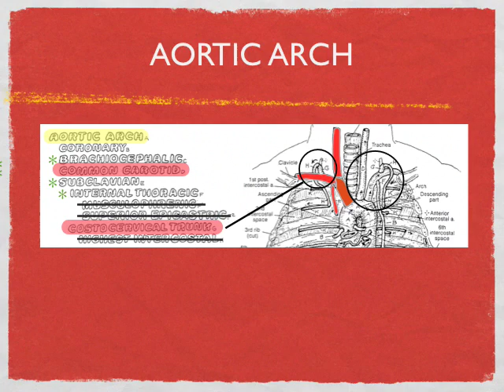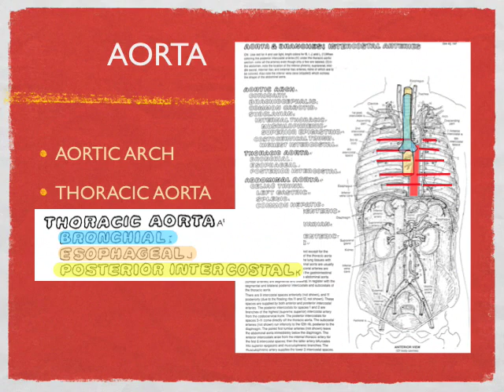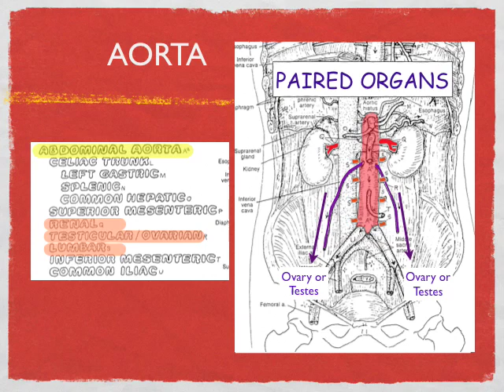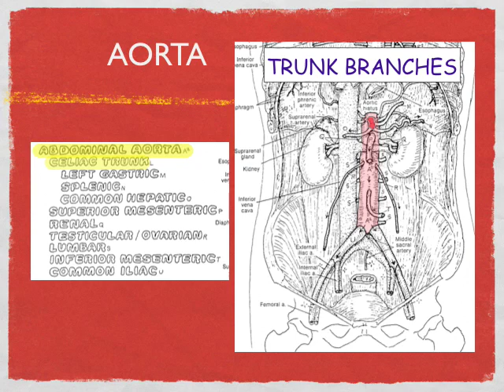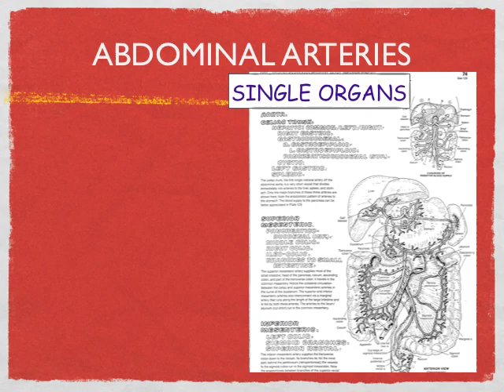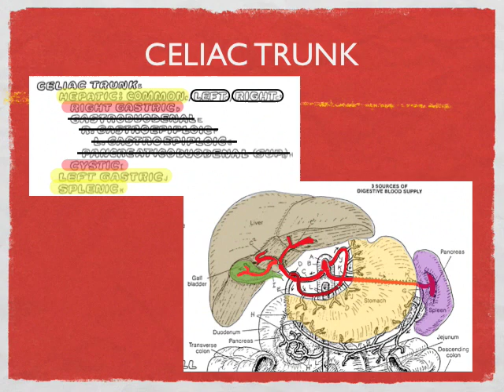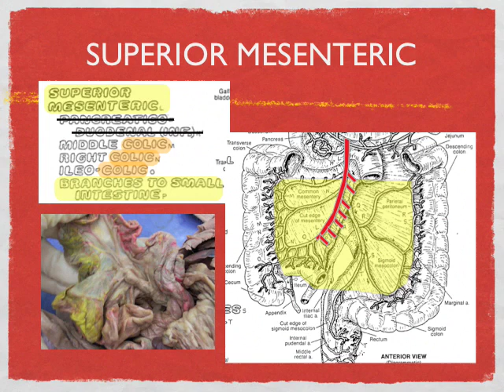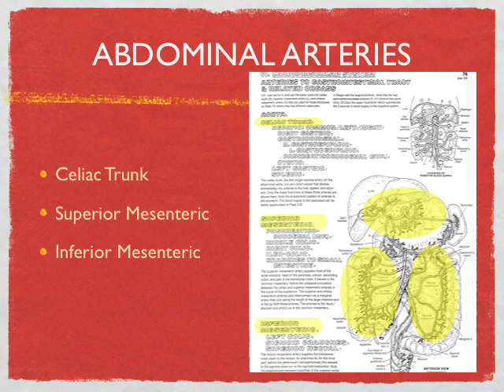Torso Arteries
This lecture explains the aorta and its major branches - the major arteries of the torso.